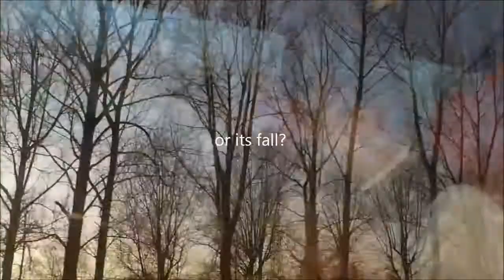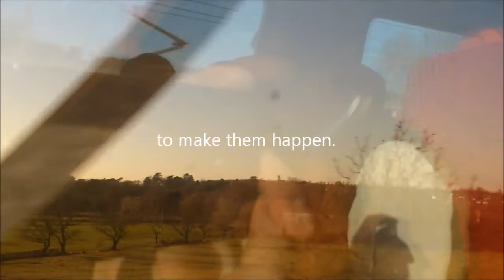Café del Mar, Aria 2, Horizon by Paul Schwartz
• inspiration by a philosopher John Michael Greer from his book